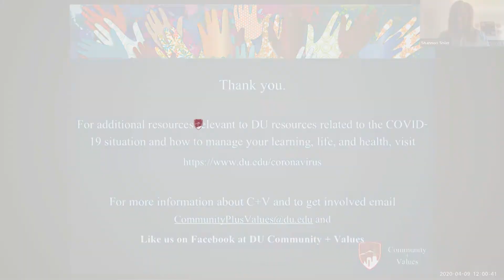C+V Community Talk: Leading through Uncertain and Unprecedented Times with Shannon Sisler | DU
Audience members joined C + V for a conversation with Shannon Sisler, Senior Vice President and Chief People Officer at Crocs, Inc And Daniels College MBA alum. Shannon spoke about leading through times of crisis and uncertainty and how to best build community and support systems for your staff members and you during unprecedented times.

Leading Through Uncertain and Unprecedented Times | University of Denver (2020)